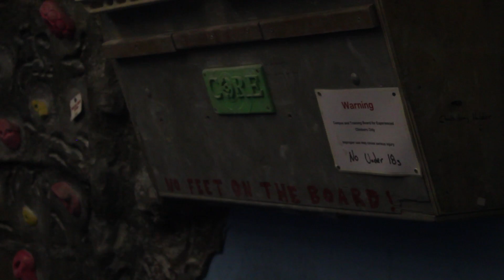On The Ball | 30/10/2014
On The Ball returns for another fortnight to show you some of the university sport teams in action. Our featured team this week are the University of Sheffield Boxing Club, and we also went down to the Goodwin Matrix Bouldering Wall for the Residence Sport Bouldering as part of our Give It A Go Sport section. Finally, we have a round-up of all the Black and Gold results from the first full fortnight of BUCS fixtures.

Presented by Oliver Turner, Jack Wignall and Max Chalabi
Filmed by Oliver Turner
Produced and edited by Oliver Turner